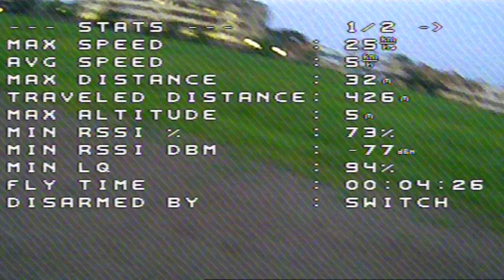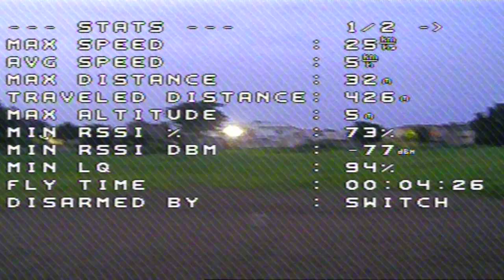akk ranger 1w vtx Fpv feed update version 2024